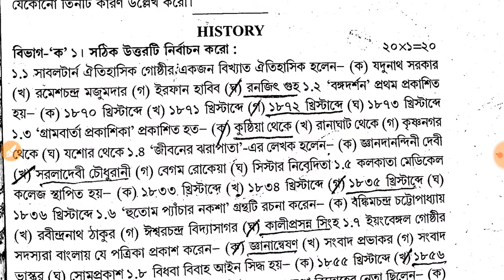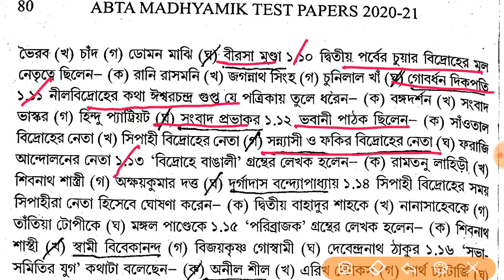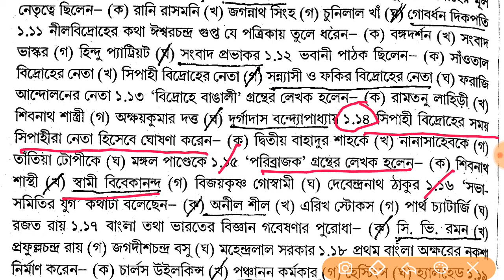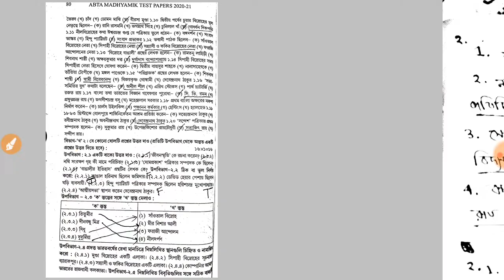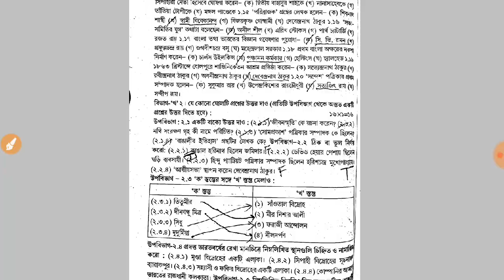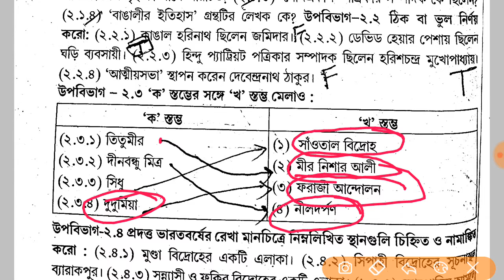madhmick history ABTA test paper pg 79